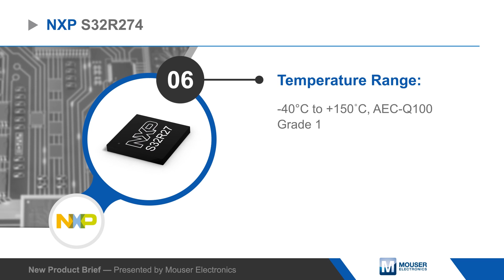NXP Semiconductors S32R274 RADAR MCU | New Product Brief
NXP’s S32R274 RADAR MCU combines advanced radar signal processing capabilities with a multicore MCU for use in a variety of automotive radar applications, as well as applications such as surveillance or industrial automation. The radar platform integrates high-speed analog interfaces and waveform generation as well as NXP’s Radar Signal Processing Toolbox 2.0 to accelerate signal processing hardware for best-in-class performance per watt.